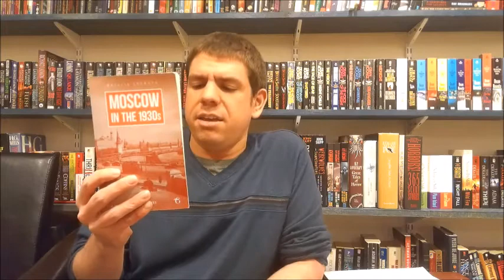Josh Talks About the Ten Worst Rated Books He Has Read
Just as he listed the best rated books he has read according to Goodreads, in this video Josh talks about the worst rated books he has read according to Goodreads as of December 25, 2020. This video was inspired by Peri from LiteraryKnitterary's project.

Books Mentioned:

1. Salem Pact by Carlotta Holton (Aver. Rating: 2.80, Total Ratings: 5)
2. Blizzard by George Stone (Aver. Rating: 2.96, Total Ratings: 46)
3. Moscow in the 1930s by Natalia Gromova (Aver. Rating: 3.00, Total Ratings: 7)
4. Andrew's Brain by E.L. Doctorow (Aver. Rating: 3.21, Total Ratings: 4,349)
5. Faber New Poets 2: Toby Martinez De Las Rivas (Aver. Rating: 3.29, Total Ratings: 14)
6. I Am a Mountain Mouse by Gianna Marino (Aver. Rating: 3.30, Total Ratings: 150)
7. Great French Short Stories edited by Paul Negri (Aver. Rating: 3.33, Total Ratings: 21)
8. My Dog Tulip by J.R. Ackerley (Aver. Rating: 3.35, Total Ratings: 1,508)
9. Your Heart Belongs to Me by Dean Koontz (Aver. Rating: 3.36, Total Ratings: 15,433)
10. If You Liked School, You'll Love Work by Irvine Welsh (Aver. Rating: 3.37, Total Ratings: 3,913)